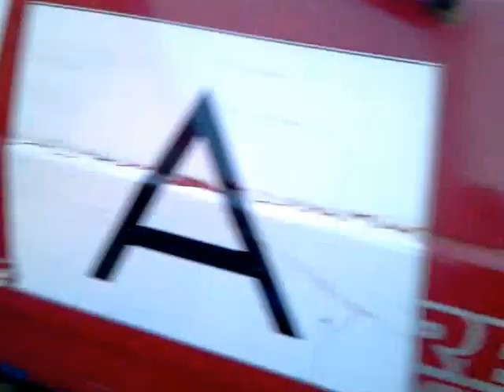Přejděte na protější chodník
Pan Kratochvil si opravuje dům